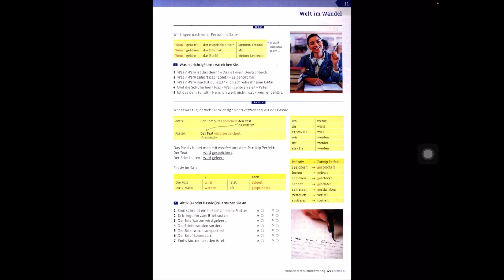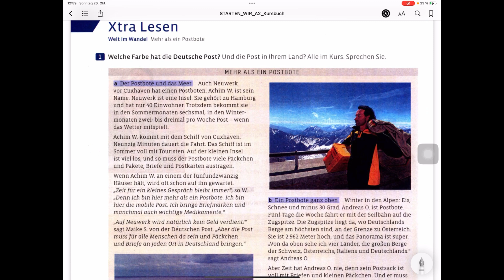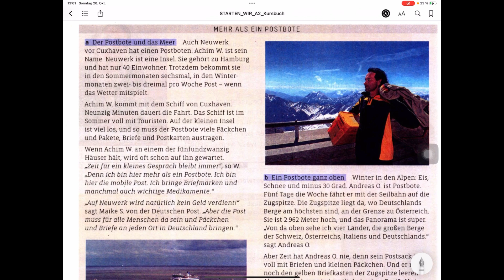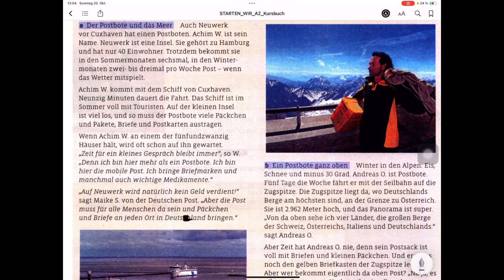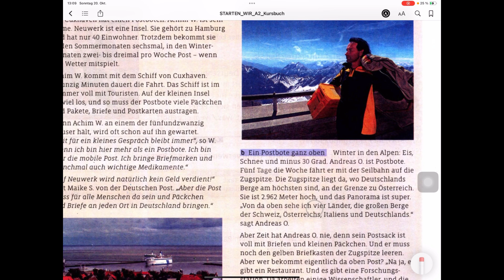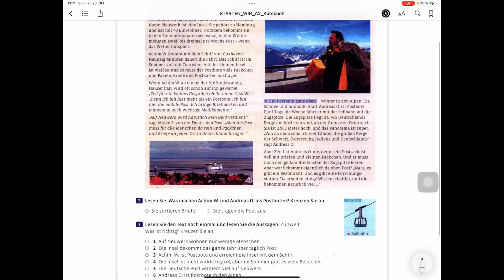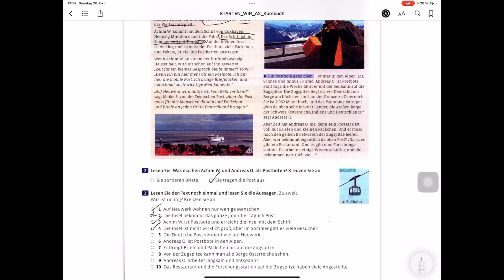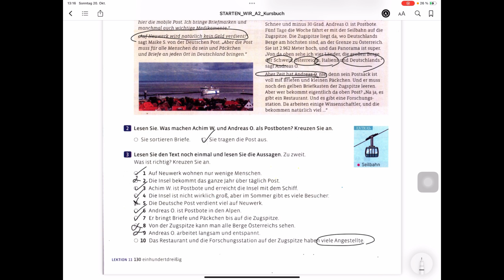ویدیو پنجم (آخر) از درس یازدهم کتاب Xtra Lesen -Starten Wir A2- صفحه 130